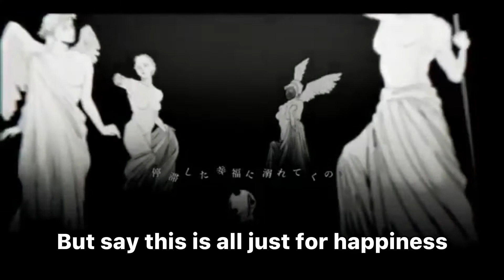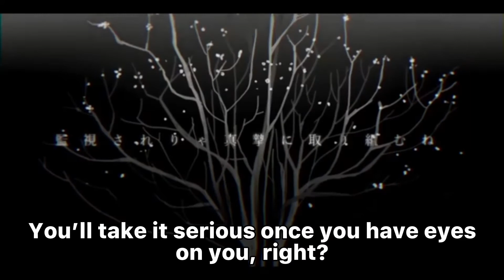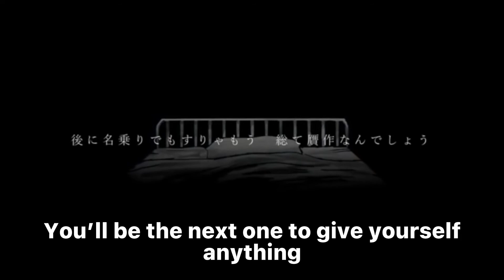Wozwald [English Singable Lyrics] (Miyashita Yuu version)